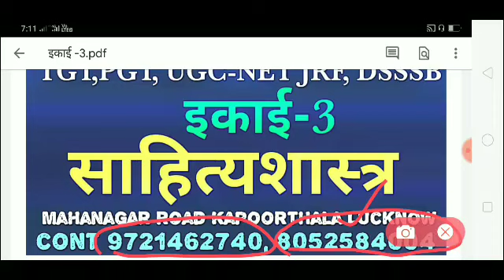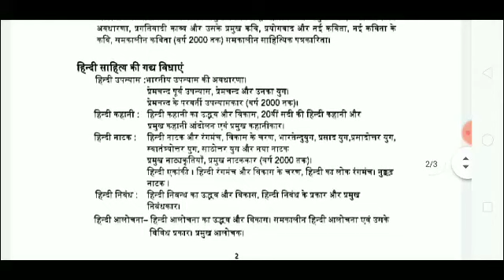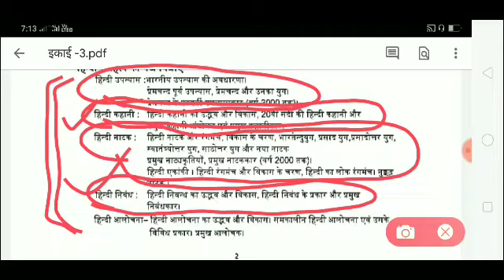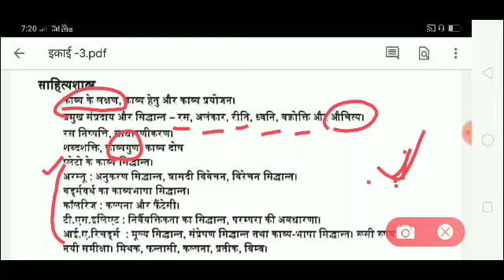साहित्य शास्त्र इकाई-3 UGC-NET JRF// TGT// PGT//हिन्दी साहित्य //mock test and online class 2020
10 August SE new batch start  online class for UGC-NET JRF TGT PGT HINDI LITERATURE 2020 इकाई-3 साहित्य शास्त्र